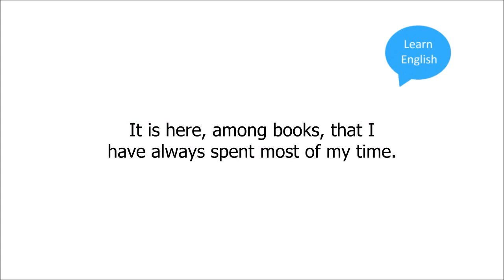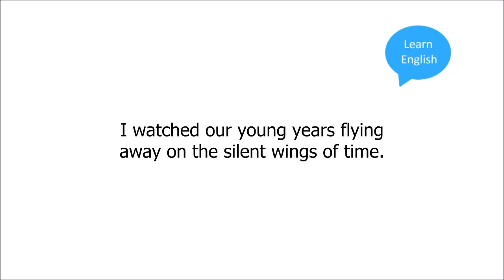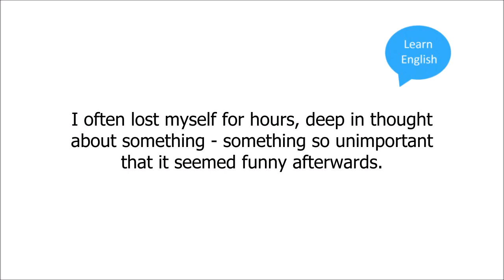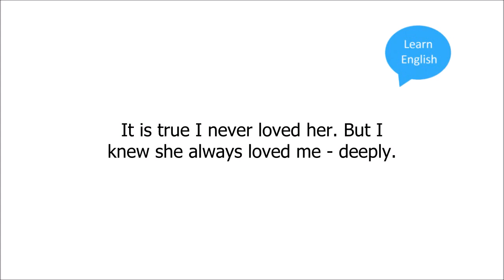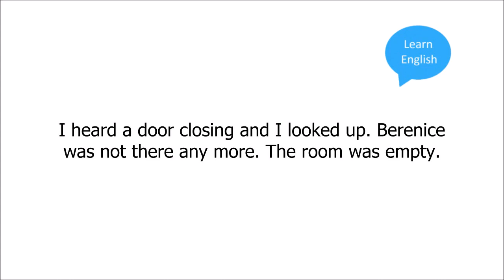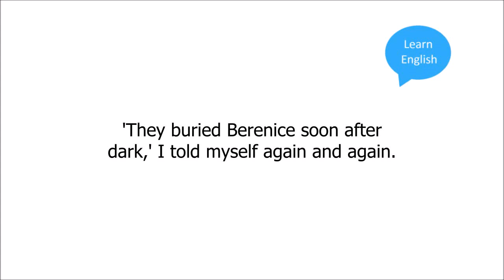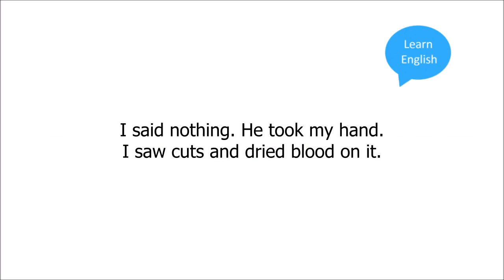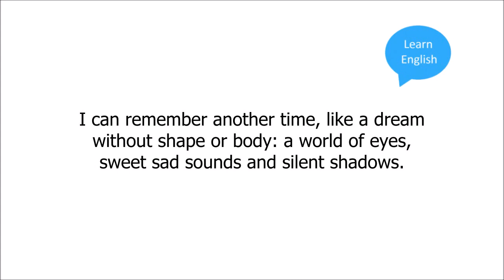Learn English Through Story Subtitles: Berenice by Edgar Allan Poe